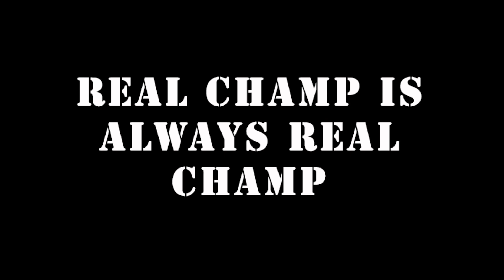Impressive: Usain Bolt stumbled but still won!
Only losers look for an excuse. Real Champ Always Real Champ